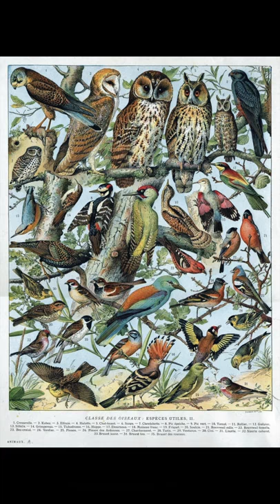birds singing at 4.30 am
In my garden this morning, I recorded the birds singing.